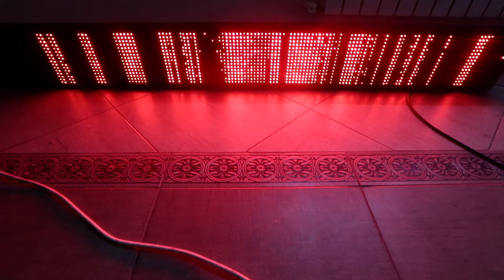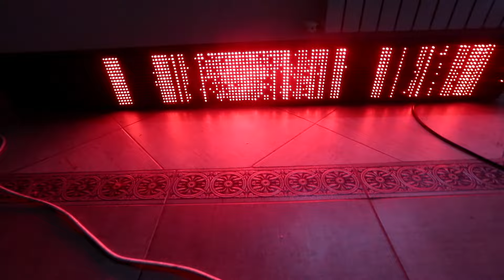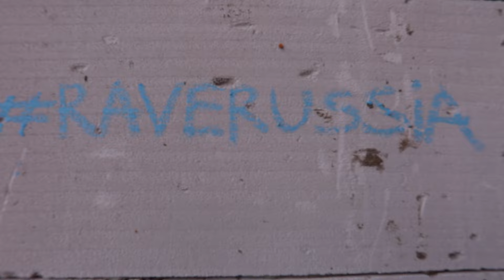3morning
Youngblood-tv.tumblr.com no sound?